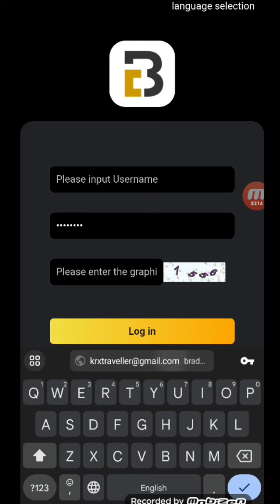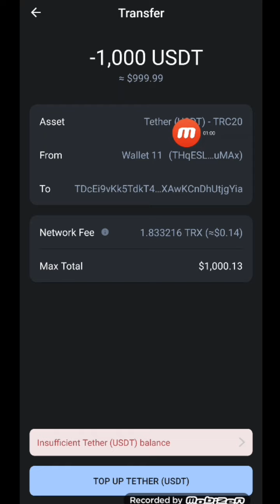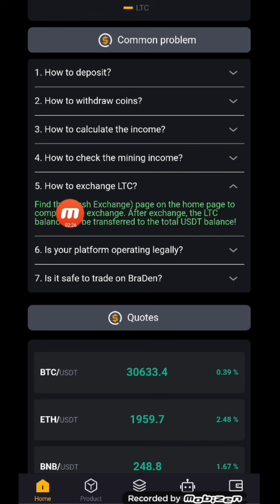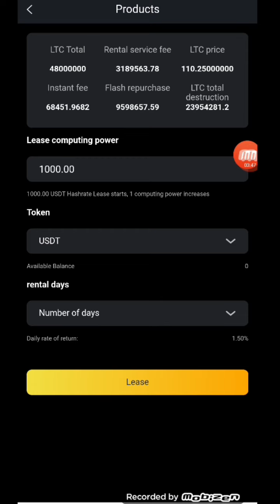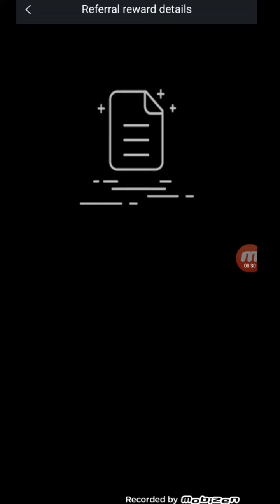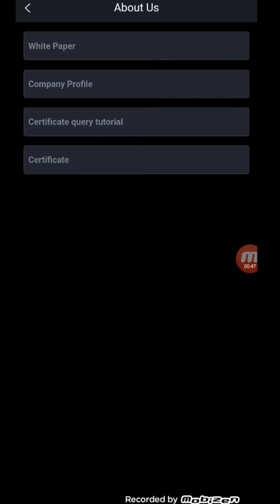New Litecoin Investment platform | Up to 2.5% Ltc Earn Daily | Braden investment | Make Money Online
Invitation code:5902445

Use data analysis to help you rationally choose FOMO cryptocurrency mining projects.

This project is for users to rent cloud computing power through the platform, and cloud computing power is a remote mining model. That is, Litecoin is mined by renting actual mining machines

TOPIC cover 📔 in This video 📸👇👇
🤑Crypto Earning Apps🔥100$ FREE Free USDT 💰Get Free Crypto🤑USDT Free🤑USD Earn🤑Earn USDT💰No Deposit💰
Best way how to earn free crypto in 2023 best app free withdraw
Best Usdt Mining Sites 2023 😍 Crypto Earning Apps💖Best Usdt Earning Site🤑Free UsdT💸Usdt Free
New Usdt Investment Platform😍Best Usdt Earning Site 🔥 Bitcoin Mining Site 🤑 Crypto Earning App
Best free dollar crypto earning app today $10🤑usdt free no investment🔥Best Usdt earning App today✅
💥Free Usdt Earn | 🤩Earn 100$ a Day 🔥| Best Dollar Earning App 2023 🤑 | New Best Earning Site 💯
Free,Free Crypto Earning Site,New Crypto Earning Site,Payment Proof,Bitcoin
new usdt earning app today free withdraw no investment

Earn money 🤑 Usdt Daily 🤑💲 with @yourcryptohelper With Withdraw 🔥 PROOF only share with you trusted money 🤑 earning platform 🤑

Free Usdt 🤑 crypto
tag;-
earn 100$ a day,free usdt earn,best dollar earning app 2023,
new best earning site,crypto earning apps,
new usdt earning site,earn free usdt,usdt free,earn crypto 2023,
crypto earning apps 2023,new usdt mining site 2023,
new crypto earning app today,new dollar earning app today,
earn dollar daily
your cypto helper,The most trusted usdt trx investment app with daily withdrawal proof,
best investment site in uk,best crypto earning app free,free like task grabbing free usdt earning site,
Long-term mining platform New money making sites in 2023,
best bitcoin mining platform witdraw proof,
best crypto earning app in in indonesia,trx mining app in singapore,
usdt mining in uk,china usdt,usdt invest in japan,
usdt mining in korea,new tron trx mining site safe,busd mining